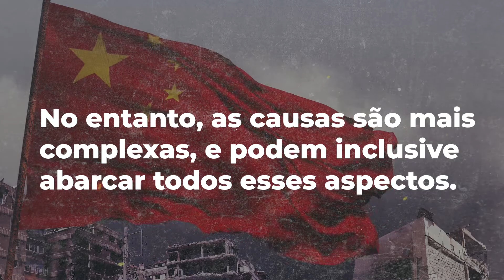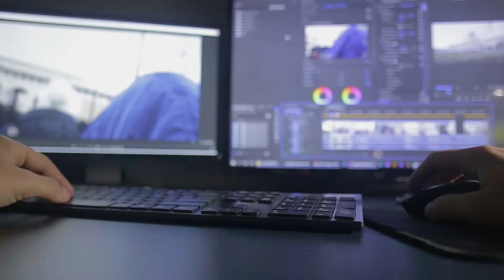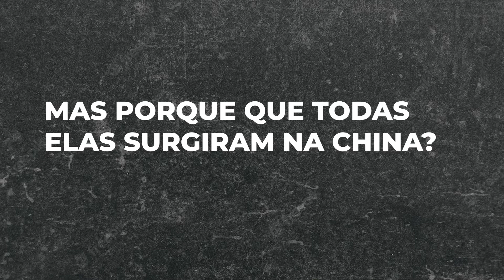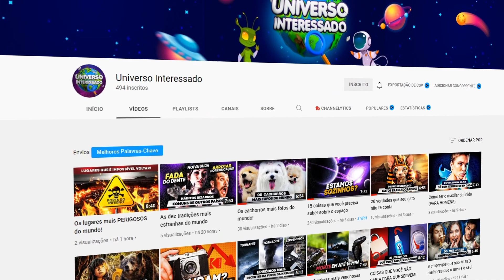Por que muitas doenças vêm da China?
O primeiro caso de contaminação pelo novo coronavírus foi registrado na província de Wuhan, na China, em dezembro de 2019. Mais tarde, a doença ganhou o nome de Covid-19 e se alastrou pelo planeta, o que fez a OMS declarar uma pandemia, que dura até a data de produção deste vídeo.

Essa não foi a primeira vez que uma doença com alto potencial de contaminação surgiu no país asiático. Há pelo menos um século, a China foi cenário de surtos o suficientes para ser considerada um berço de epidemias.

Mas por que será que tantas doenças surgem na China? Entenda o que explica esse fenômeno no vídeo de hoje!

O Universo Interessado produz conteúdos para você diariamente! Fique sempre ligado em nosso canal que todo dia tem vídeo novo com os melhores fatos e curiosidades dos mais diversos assuntos!

Tem alguma ideia de vídeo? Conta pra gente nos comentários!

Se inscreve para sempre ficar ligado em nossos vídeos novos!